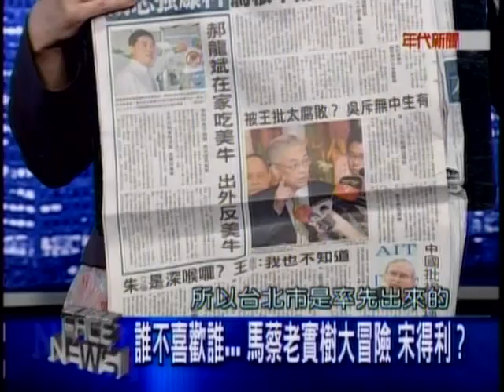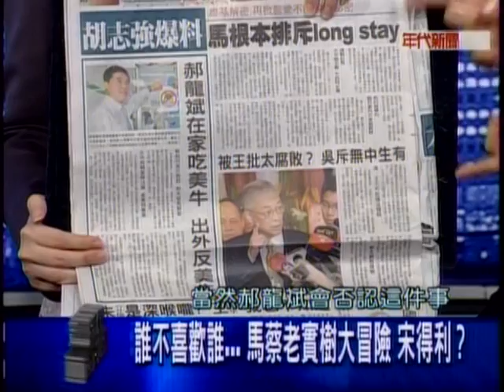20110908 新聞面對面 4/8